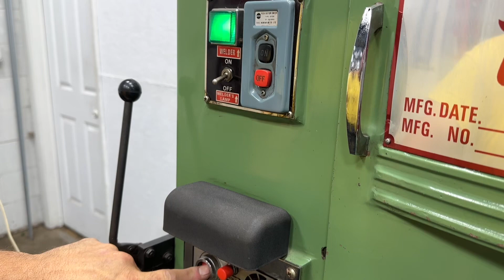ENCO Vertical Band Saw